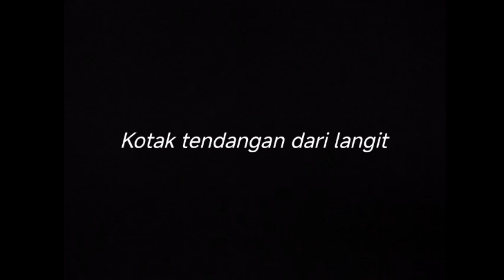KOTAK TENDANGAN DARI LANGIT - DRUMLESS